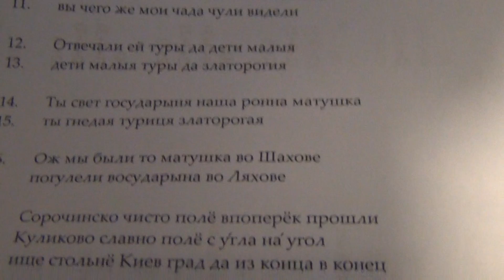Не с по матушке с по Волги. Маточкин. Tradition. Folklore. 傳統. سنت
Не с по матушке с по Волги с по Невы реки. Маточкин Александр. Солнце Севера. Невский, 29. Санкт-Петербург. 10 февраля 2021. Not from the mother to the Volga from the Neva river. Matochkin Alexander. Sun of the North. Nevsky, 29. St. Petersburg. February 10, 2021.